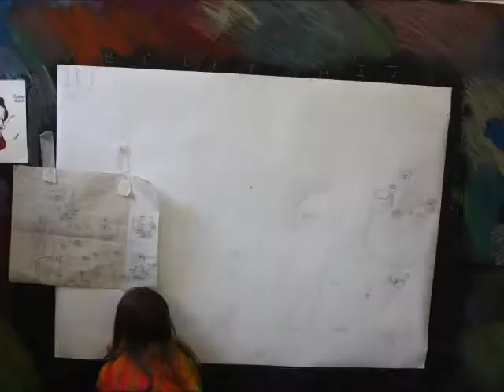Caroline's Mural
One month of painting a wall mural condensed into 1 minute. A independent project done over the summer.